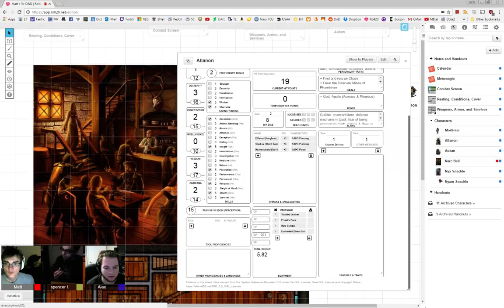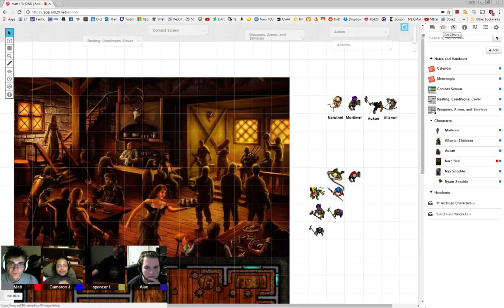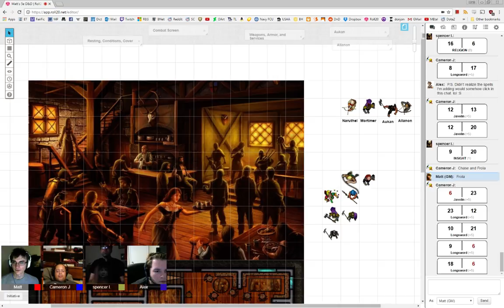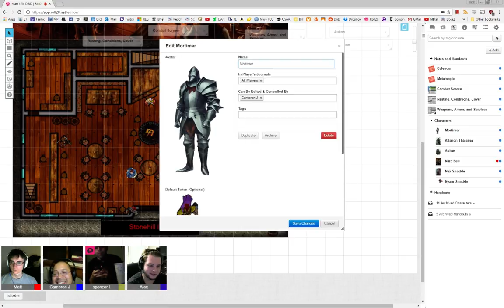D&D Side Quests - Phandelver, Session 4.5 - Part 1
A side quest featuring Aukan, Allanon, Mortimer, and Naruthel, played by Spencer, Alex, Cameron, and Kat, respectively.